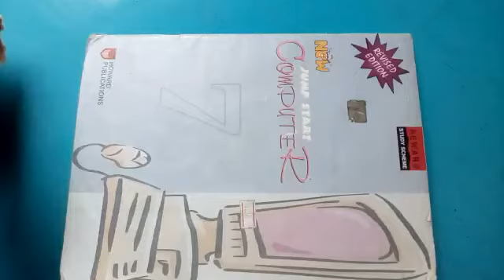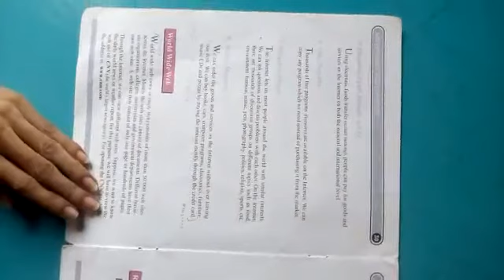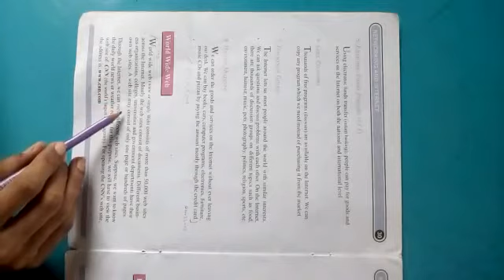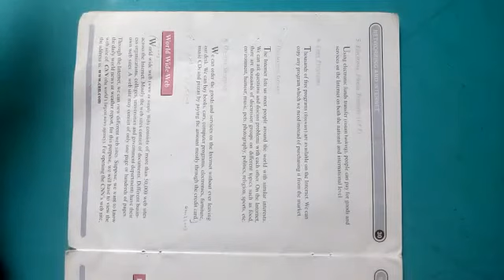Class 7 || Computer || Lecture no.2